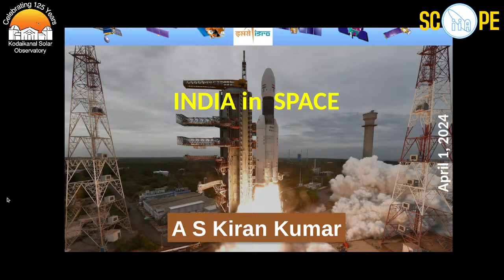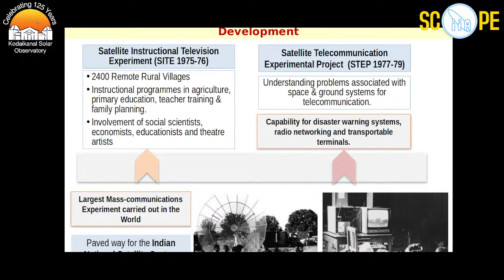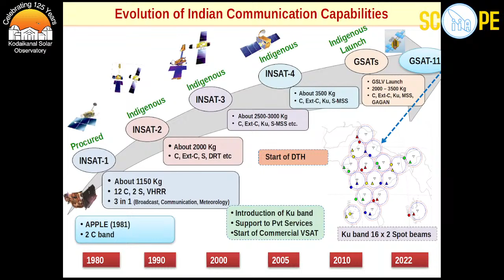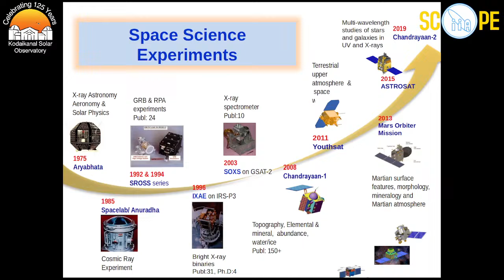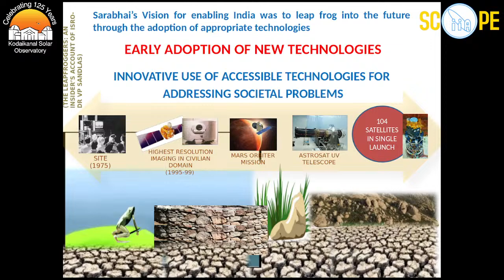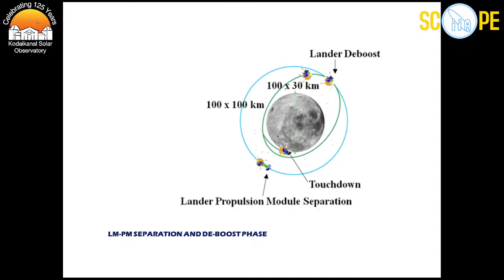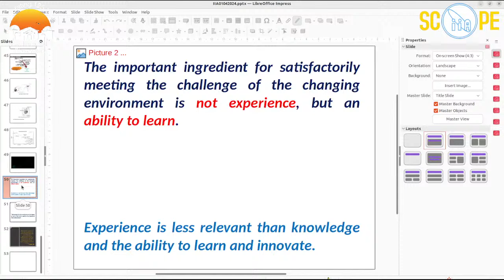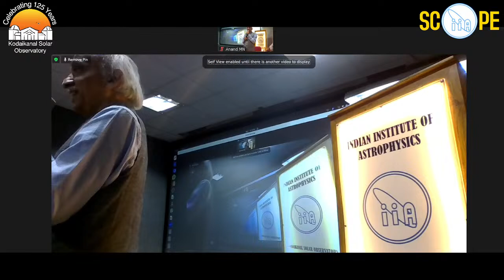IIA Foundation Day Lecture 2024: Shri A.S. Kiran Kumar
The Foundation Day Lecture of the Indian Institute of Astrophysics for 2024 is delivered by Shri A.S. Kiran Kumar from the Kodaikanal Solar Observatory (as a part of the 125 Years of KSO celebrations).

Title: Indian Space Programme
Speaker: Shri A.S. Kiran Kumar

Shri Kiran Kumar is a distinguished figure in the field of space science and technology. He served as Secretary of the Department of Space and Chairman of the Indian Space Research Organisation (ISRO) from 2015 to 2018. With an M.Sc. in Physics (Electronics) from Bangalore University and an M.Tech. in Physical Engineering from the Indian Institute of Science, Bangalore, he has been instrumental in steering India's space program towards applications- oriented endeavors. This has led to significant advancements in areas such as earth observation, communication, navigation, meteorology, and space science. Shri Kiran Kumar's contributions include the design and development of over 50 Electro-Optical Imaging Sensors for space-borne platforms, as well as his pivotal role in missions like Chandrayaan-1 and the Mars Orbiter Mission. He has chaired esteemed committees and received numerous accolades, including the Padma Shri in 2014 and the Chevalier de l'Ordre national de la Légion d'Honneur by the Government of France in 2019.